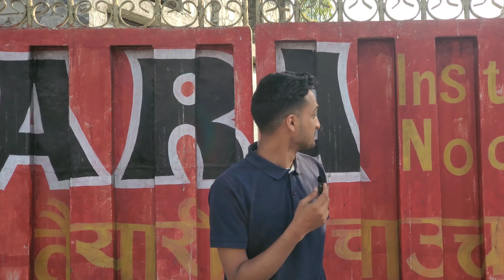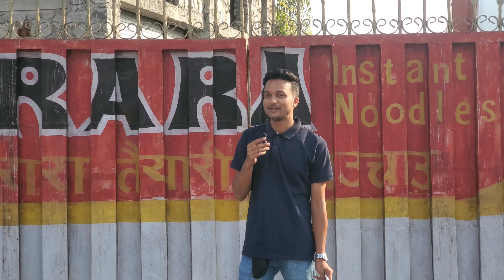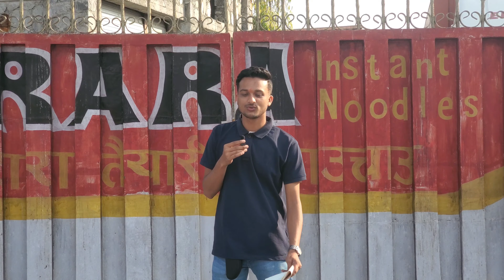RARA Factory of Pokhara | Explained by Resish Regmi | Important Video | Nepali Vlogs Ujjwal